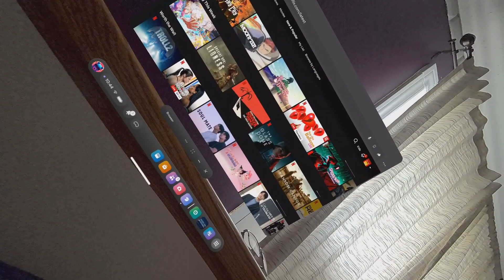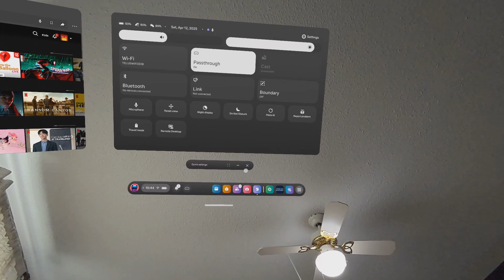Rotate Quest 3 Windows When Laying Down Sideways!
Are you someone who loves relaxing with your Meta Quest 3 but wishes you could enjoy content while lying comfortably on your side? Whether you're winding down for the night or just want to switch up how you use your headset, this video is for you!

In today’s tutorial, I’ll walk you through exactly how to rotate your windows in the Meta Quest 3 so they appear sideways—perfect for when you’re lying on your side. With just a few quick settings tweaks and controller gestures, you’ll be able to view and interact with your apps from a whole new angle (literally!).

🔧 Here’s what we’ll cover step-by-step:

Navigating to the Advanced Settings menu inside your Quest 3 headset.

Enabling the "Use Apps While Lying Down" toggle to unlock rotated window support.

Positioning yourself—just lie down on your side and look straight up at the ceiling.

Using the Meta button (located on your right controller) to grab and drag your window into the ideal position.

Adjusting the window placement for the most comfortable side-viewing experience possible.

Kicking back, relaxing, and enjoying your favorite content hands-free and neck-strain-free.

This trick is a total game changer for side sleepers, loungers, and anyone who wants to make their VR time even more comfy. No more awkward angles or straining to keep your headset aligned while lying down!

💡 Pro Tip: This feature works great for streaming apps, browsing the web, or even just navigating menus while resting.

Have questions or other comfort hacks for the Quest? Drop them in the comments—I’d love to hear how you're using your headset in creative ways.

Let me know if you want to make it even more casual, add timestamps, or tailor it to a specific type of content viewer!